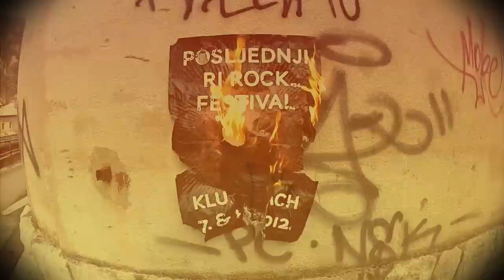34. Ri Rock Festival - Posljednji Ri Rock Festival - Teaser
34. Ri Rock Festival - Posljednji Ri Rock Festival

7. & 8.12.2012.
Klub Palach, Rijeka

Na 34. Ri Rock Festival mogu se prijaviti svi izvođači koji imaju autorske pjesme i dolaze s područja Primorsko-goranske županije.

Prijave primamo do 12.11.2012, do ponoći!